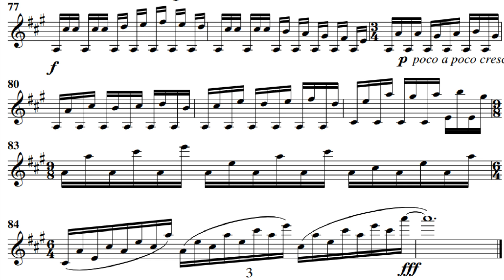Caprichosa- Dimitri Cervo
Pueden encontrar la partitura en la página del compositor Dimitri Cervo,